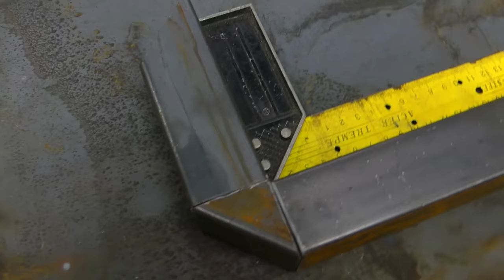Secret Profile Pipe! WHY DO WELDERS NOT SPEAK ABOUT IT!